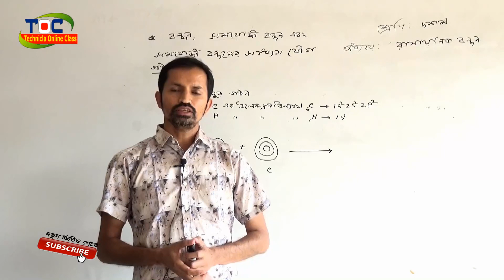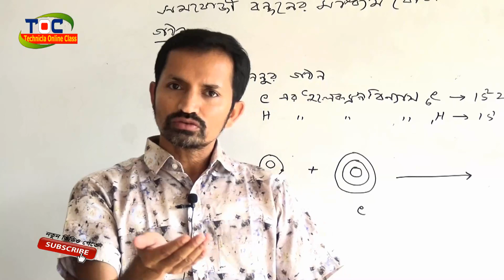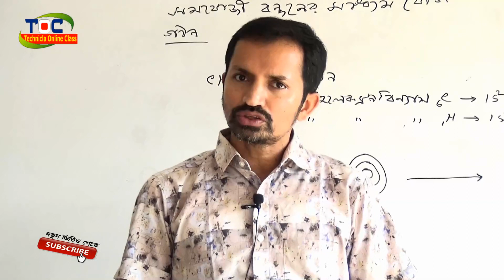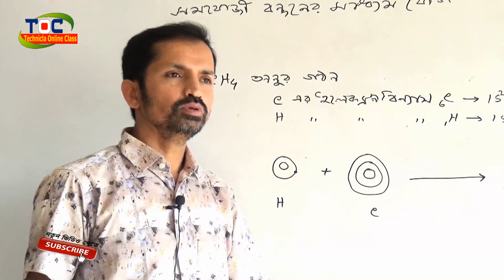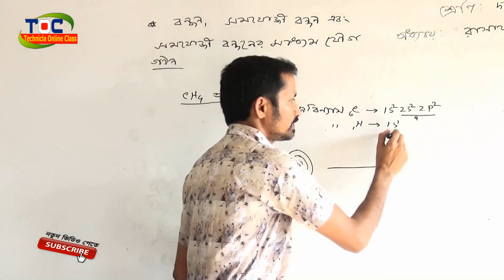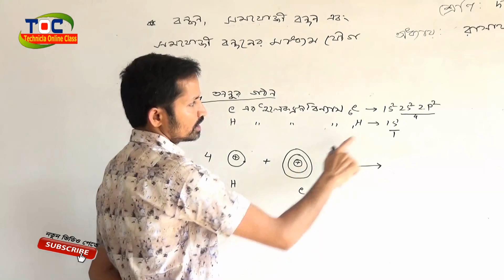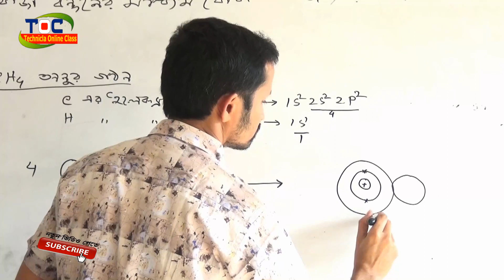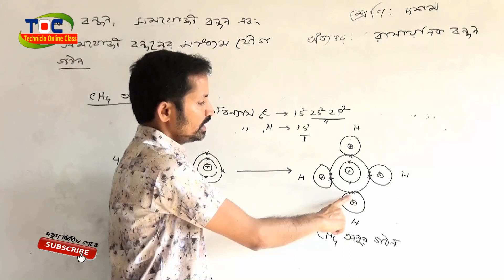সোহরাব স্যার || টিএসসি || কুড়িগ্রাম || দশম শ্রেণি || রসায়ন-২|| রাসায়নিক বন্ধন ||ক্লাস-৩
রসায়ন-২ ক্লাস-৩ দশম শ্রেণি

কারিগরি শিক্ষা বোর্ড। দশম শ্রেণী।রশায়ন২